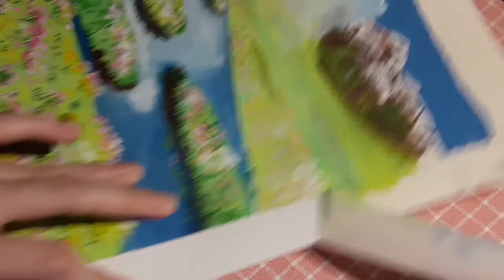𝙋𝙖𝙞𝙣𝙩𝙞𝙣𝙜 𝙜𝙤𝙪𝙖𝙘𝙝𝙚 𝙬𝙞𝙩𝙝 𝙢𝙚 𝙝𝙤𝙬𝙡'𝙨 𝙢𝙤𝙫𝙞𝙣𝙜 𝙘𝙖𝙨𝙩𝙡𝙚 𝙞𝙣𝙨𝙥𝙞𝙧𝙚✨ | 𝙞𝙠𝙪𝙧𝙞𝙧𝙪𝙖𝙧𝙩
Hi friends thank u so much for watching my videos! in this video I try to practice gouache painting. This paint inspired by howl's moving castle scenes. See you in my next video insyaallah. Stay safe and be healthy 🌈